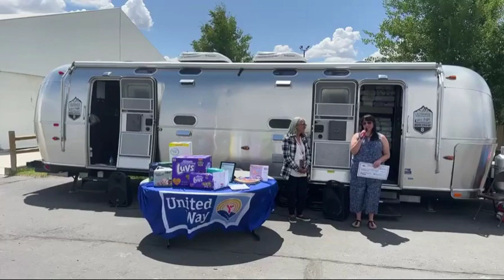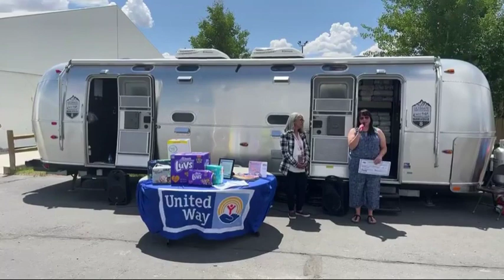ACI Rally2023: Sweetwater County Diaper Drive Benefitting the United Way of Southwest Wyoming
Ever since the Wally Byam Caravan Club's constitution was originally forged, an objective was set forth to, "build a strong organization for the betterment of goodwill wherever we travel".

It's one of the most impactful yet understated things we do as Airstream Club members. If you haven't joined the Club yet, we can only tell you that our giving nature is nothing less than skin-tingling. This video highlights our philanthropy at the 66th Annual Airstream Club International Rally.

Special thanks to @ultimateairstreams9456 for allowing us to use their super-cool "Bunkhouse 8" for the diaper drive! Who knew it would take a total 32,700 diapers to fill eight bunks in a custom Airstream!?